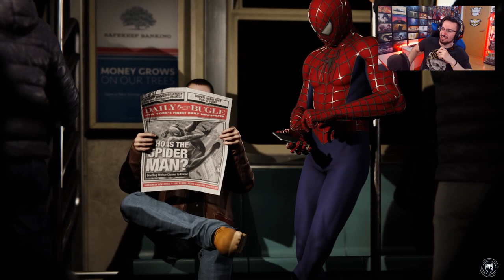Nos ENFRENTAMOS a los DEMONIOS #7 | Caramelo Marvel's Spiderman Español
Nos ENFRENTAMOS a los DEMONIOS en este gameplay de Marvel's Spiderman en español.

▬▬▬▬▬▬▬▬▬ INFORMACIÓN SETUP ▬▬▬▬▬▬▬▬▬

● CPU: Intel Core i9-9900K 3.6Ghz
● MB: Asus Prime Z390-A
● Rstón: SteelSeries Rival 300
● Cᴀsᴄᴏs: Sades A6
● Micrófono: Blue Yeti
● Fuente Alimentación: 800W Mars Gaming
● Teclado: Newskill seiryu

 spidercule marvel avengers spiderman ps5